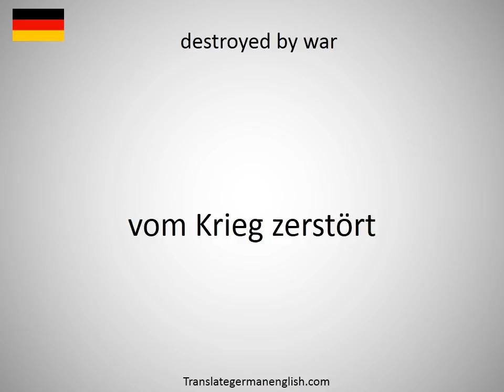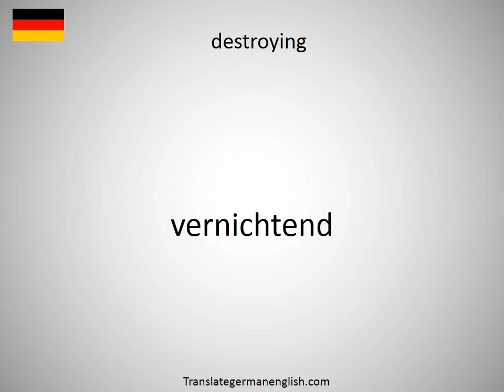How to say destroyed by war in German?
How to say destroyed by war in German? Learn the pronounciation destroyed by war! How to Pronounce destroyed by war. Expand your vocabulary, learn German words. Practice German online. Use this free pronunciation guide to practice words at a time. Learn German for free. Thank you for viewing, please like or subscribe! hoe om te sê, si të thuash, እንዴት እንደሚናገር, wie sagt man, comment dire, come dire, como dizer, как сказать, nasıl denir, cómo decir, 怎么说, πώς να το πω, hoe zeg je.